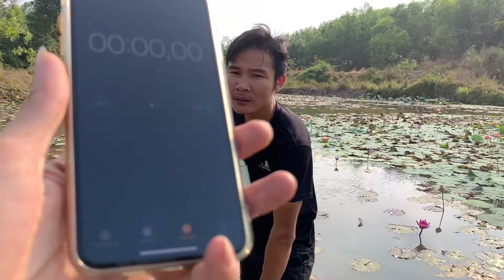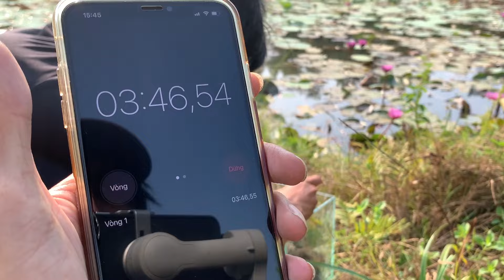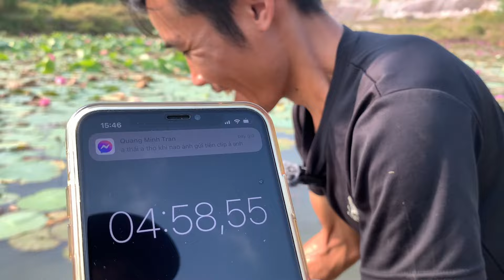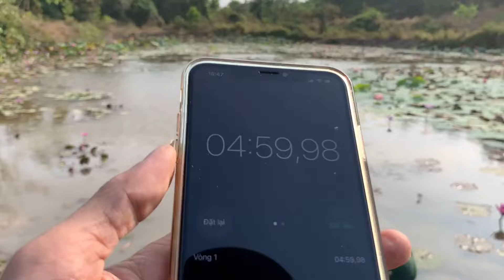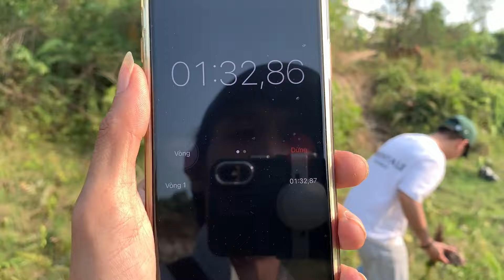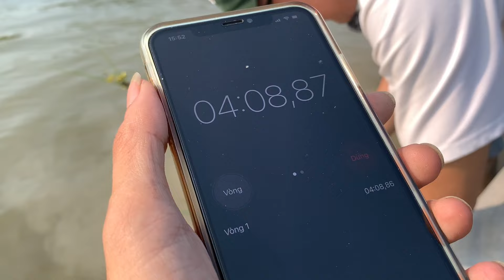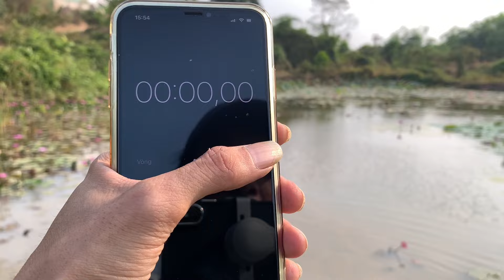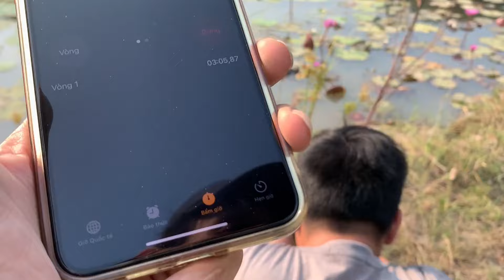Đại chiến setup hồ Cá tại ao sen - Thái Salem vê lốc